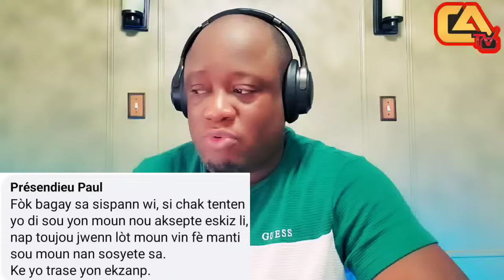Bedjine Resi Pale! Li Fache A J.Napoleon Kifè Natacha Ak Ti Youri Vin Mande Padon Menm Jan A Morvan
Bedjine Resi Pale ! LiFache A J. Napoleon  Kifè Natacha Ak Ti Youri Vin Mande Padon Men Jan A Morvan

Bedjine Bon Sou Yo, Konplo Rutshelle La Echwe A Ti Youri. Lovamix, Gogo A Ti Koze Ak Lynn Salanbe Yo